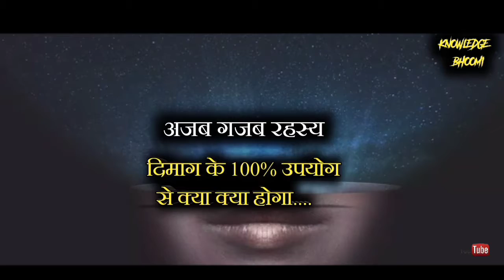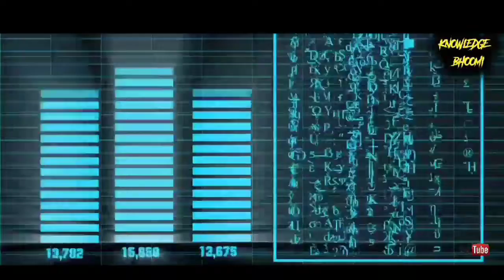दिमाग के 100% इस्तेमाल से क्या होगा? [What will happen when we will use 100% Brain]KnowledgeBhoomi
knowledgebhoomi unsolvedmysteries whatifhindi whatifweuse100%brain#dimagkopurakaiseusekaren#bodyfacts

ज्ञान की भूमि पर आप का स्वागत है...
आप सभी ने कभी ना कभी जरूर सोचा होगा कि दिमाग के पूरे इस्तेमाल से क्या चमत्कार हो सकता है। हालांकि ऐसा माना जाता है कि इंसान अपने दिमाग का पूरा इस्तेमाल नहीं कर सकता है लेकिन अगर ऐसा हो, ये जानना काफी मजेदार और रोचक है।
What will happen if we will use 100% of our brain is one of the most debated topic of science and is quite mysterious too.So to see more such videos , don't forget to subscribe to the channel.